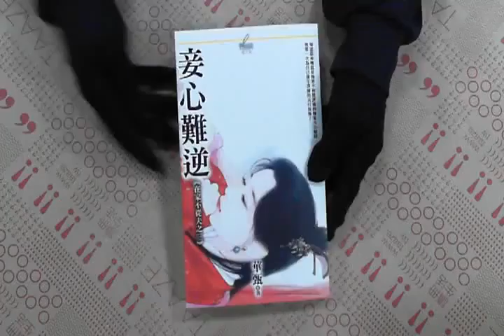TAAZE｜妾心難逆－愛表現012 二手書書況 986689410X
TAAZE｜讀冊生活網路書店「妾心難逆－愛表現012」，找二手書請至